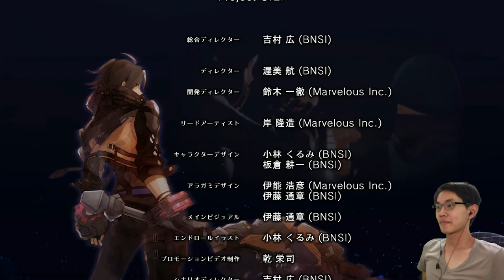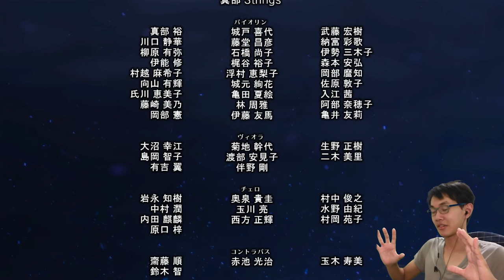GOD EATER ゴッドイーター 3 playthrough [ END ]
(　´_ゝ`)